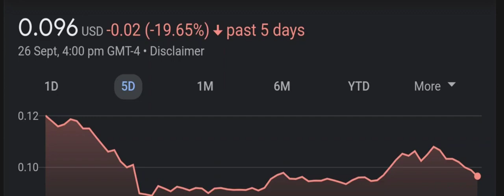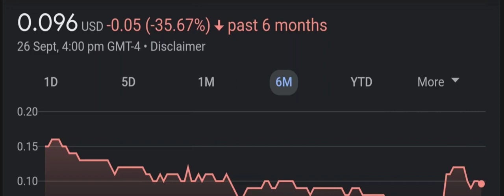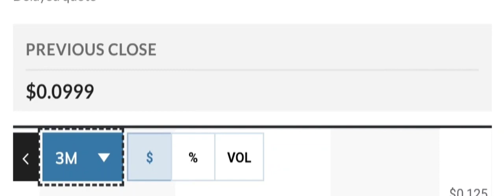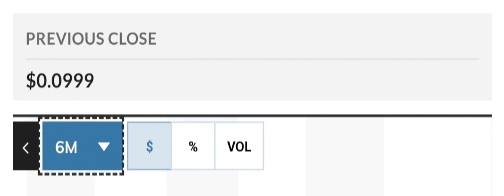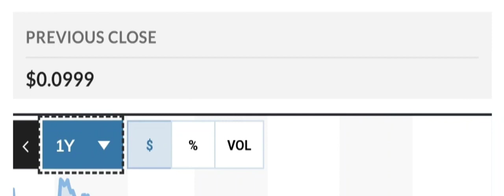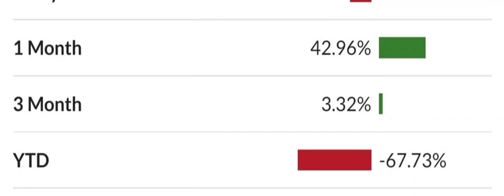ILUS STOCK REACTING TO BEARISH GOLD PANDA! BEARISH OR HUGE OPPORTUNITY ILUS STOCK NEWS TODAY